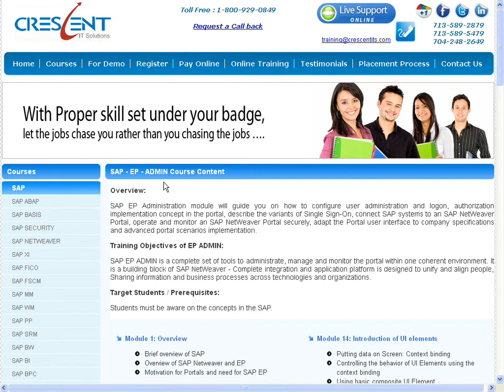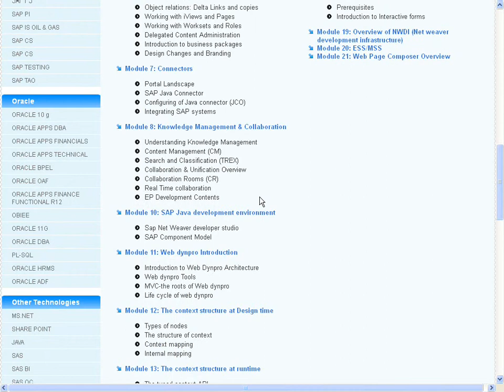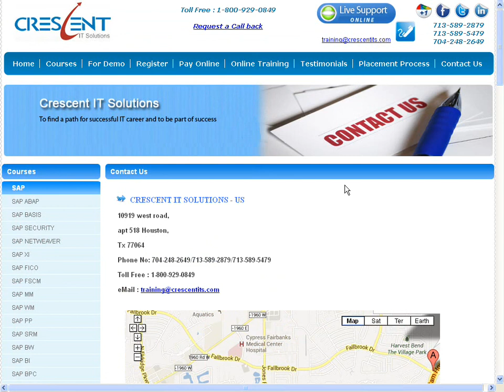SAP EP ADMIN Course Content - SAP EP ADMIN Online Training - Crescent IT Solutions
Crescent IT Solutions offering Instructor Led Online Training and Placement on SAP EP ADMIN Course. Attend Live Demo.

Skype Id: crescent_demo1